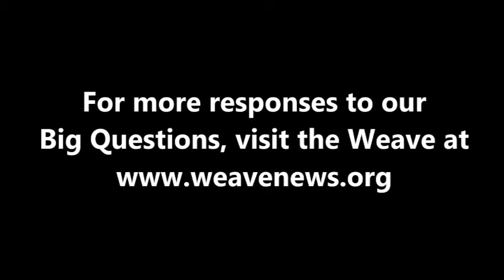Joseph Torres on gender equality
Joseph Torres, Senior External Affairs Director for Free Press, spoke with the Weave in Denver in April 2013 while attending the National Conference on Media Reform.